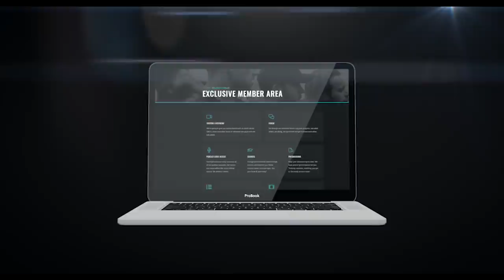299: Kassem Hanson - Manipulating Exercises To Make Better Progress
Today I am talking to coach Kassem from N1 Education, particularly about manipulating exercises to make better progress.

We dig into a lot of biomechanics as you might expect as this is Kassem’s area of expertise. In Part 1 we touch on his process for developing biomechanically sound exercises and in Part 2 we touch on resistance profiles, training at long muscle lengths & much more!

Timestamps:
00:00 Intro
02:05 Lacking muscle groups in powerlifters
07:39 How to know what exercise to pick
13:15 Sticking points and using bands
20:51 Lengthened position making it easier to reduce hypertrophy?
34:09 Manipulating exercises to improve resistance profiles
42:29 Making machines work for you

Our Ebooks!